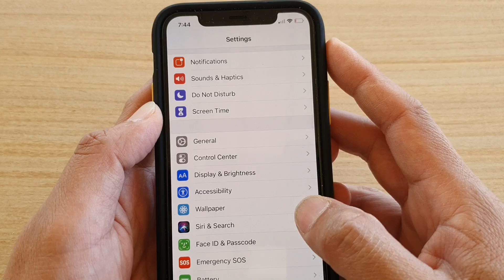iPhone 11 Pro: How to Enable / Disable Control Center on Lock Screen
Learn how how you can enable or disable Control Center on Lock Screen on iPhone 11 Pro.

iOS 13.